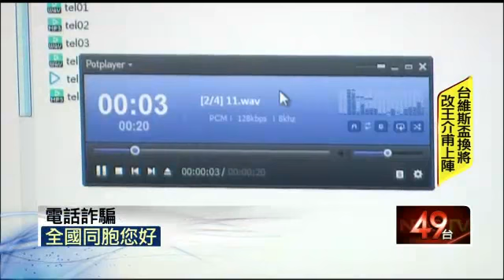更新》詐騙集團為「菲」作歹！ 百坪別墅現金滿屋 20150909